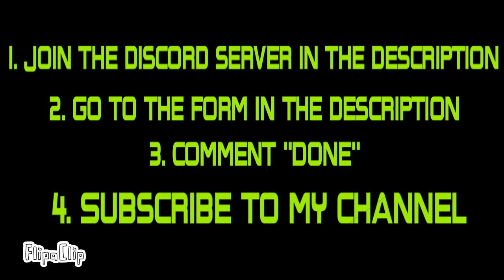Help us for the GTM movie